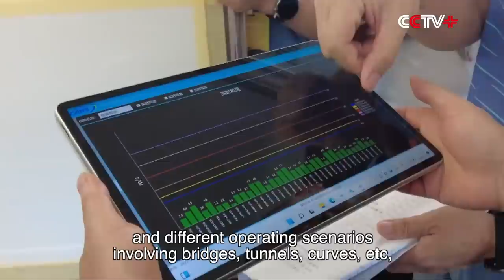Chinese Bullet Train Reaches 453 kph in Test Run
A new Chinese bullet train has reached speeds of 453 kilometers per hour in test runs.

China Railway tested the advanced bullet train CR450, the country's latest model in the CR400 Fuxing (Rejuvenation) series, this week on the Fuzhou-Xiamen high-speed railway from Fuqing to Quanzhou in Fujian Province.